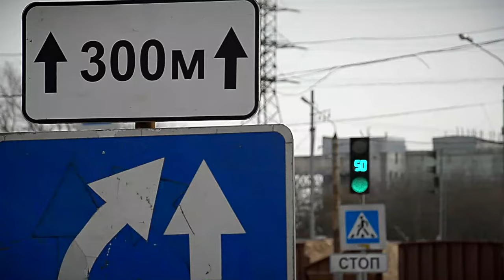Власти Твери прокомментировали ситуацию на Комсомольской площади